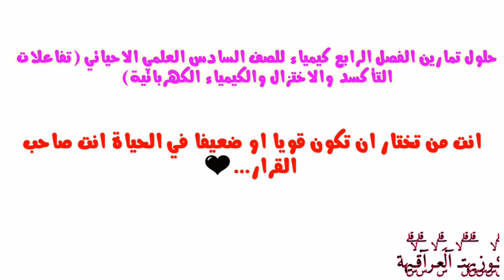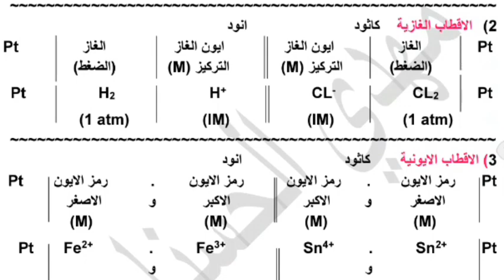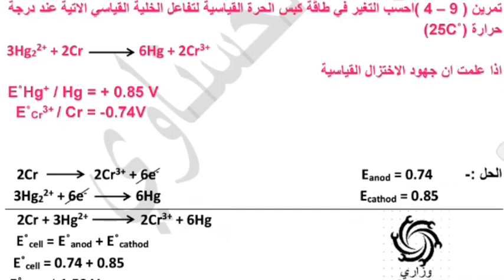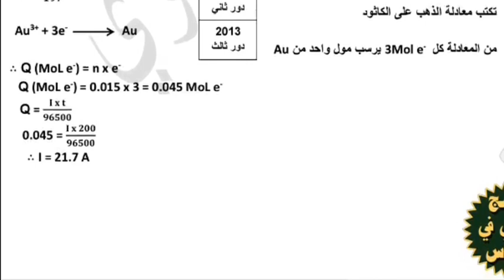حل تمارين الفصل الرابع كيمياء السادس العلمي الاحيائي | تفاعلات التأكسد والاختزال والكيمياء الكهربائي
ملزمة كيمياء للاستاذ مهدي الحسناوي للصف السادس العلمي 👆

اللهم انظر إلينا نظرة رضا تهدي بها قلوُبنا وتغفر بها ذنوبنا وتردّنا بها إليك ردّا جميلا.